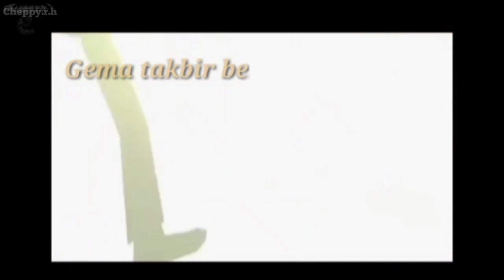keluarga Besar Museum Geologi Bandung mengucakan selamat hari raya idul fitri 1441 H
Assalamu'alaikum

Gema takbir berkumandang

Selembut apapun angin berhembus
Pasti pernah menebarkan debu

Seputih apapun baju
Tak ada yang tanpa noda

Sebaik apapun manusia
Pasti pernah khilaf dan melakukan kesalahan

Menyambung kasih
Merajut cinta
Beralas ikhlas
Beratap do'a

Kami keluarga besar Museum Geologi mohon maaf yang sebesar-besarnya atas kesalahan yang disengaja atau tidak disengaja

Minal aidzin walfaidzin
Mohon maaf lahir dan bathin 1441 H

Taqoballallahu minna waminkum

Wassalamu' alaikum